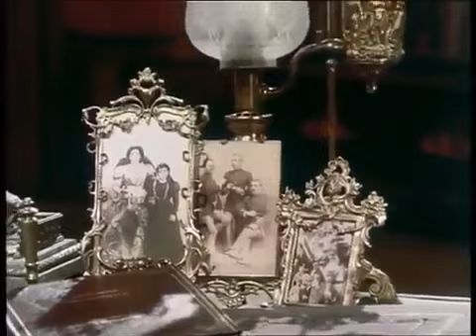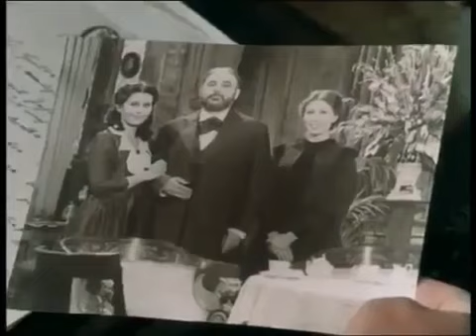Rudolf Prack Ringstrassenpalais Folge 1- 1980-1981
Rudolf Prack Ringstrassenpalais Folge 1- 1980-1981 Rudolf Prack Ringstrassenpalais Folge 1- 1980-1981.

Rudolf Prack Ringstrassenpalais Folge 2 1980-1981 Rudolf Prack Ringstrassenpalais Folge 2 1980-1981.

Rudolf Prack Ringstrassenpalais Folge 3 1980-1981 Rudolf Prack Ringstrassenpalais Folge 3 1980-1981.

Rudolf Prack Ringstrassenpalais Folge 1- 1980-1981 Rudolf Prack Ringstrassenpalais Folge 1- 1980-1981. Rudolf Prack Ringstrassenpalais Folge 2.

Ringstrassenpalais Folge 6.